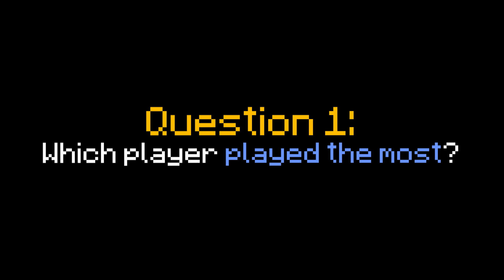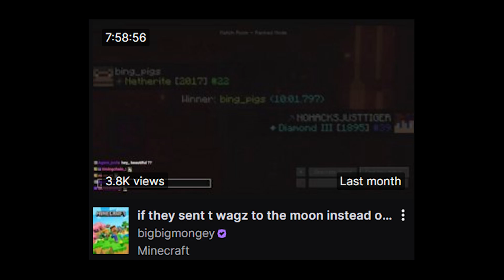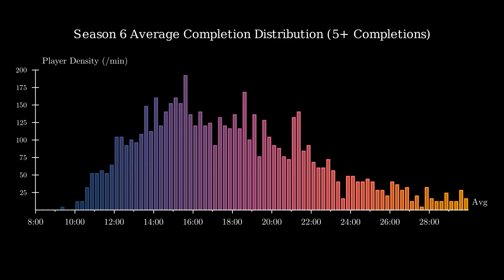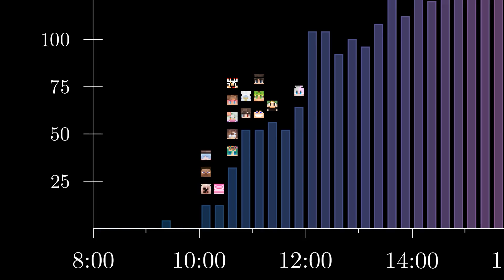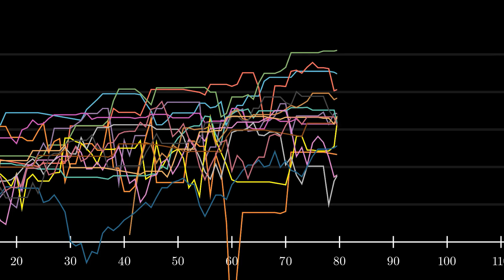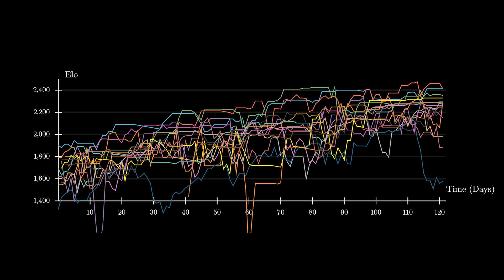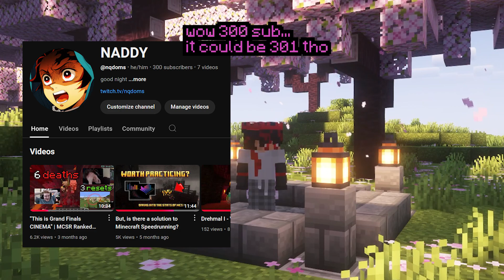Stats Segment from MCSR Ranked Playoffs S6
So I cooked up some visualisations of random stats I find interesting for the MCSR Ranked Playoffs stream.

I'd have liked to go more in depth about seed types and player strengths / weaknesses but I didn't have enough time and the information is easily available anyways through the stats bot. Maybe next time tho

I always end up spending way too much time on projects like this and they end up taking forever oops lol at least I got this ready before playoffs started

FAQ:
How do you make the animations?
- A python library called Manim (made by 3b1b) which you can use to basically animate any graph you can imagine if you put enough time in.
Where do you get the data?
- The query bot made by DesktopFolder is how I get the census data for things like elo distribution and average completion distribution, everything else is fetched from the API.
How are you so awesome?
- Idk
What else are you meant to put in an faq?
- Idk

sub to come along for the ride